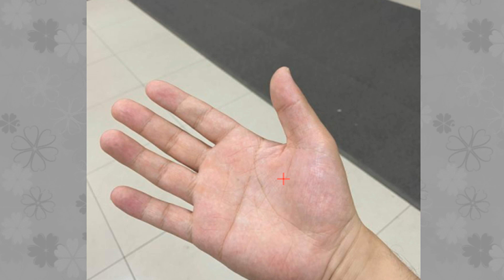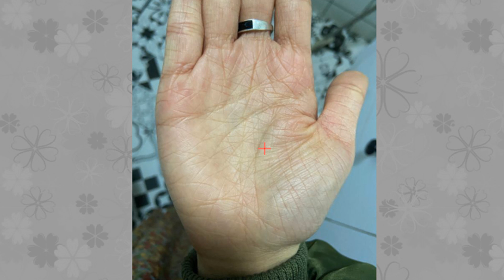男人“这”3种手相，挣不了大钱，娶不到媳妇，日子从头穷到尾！